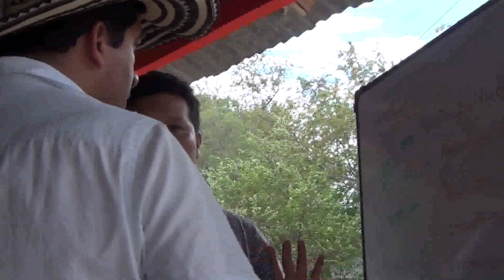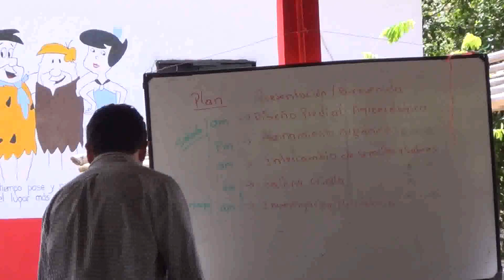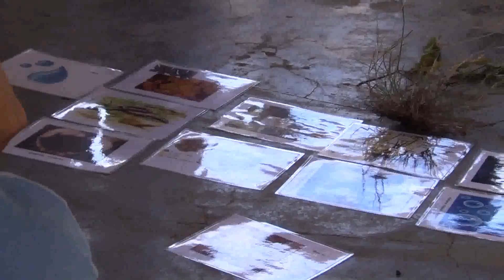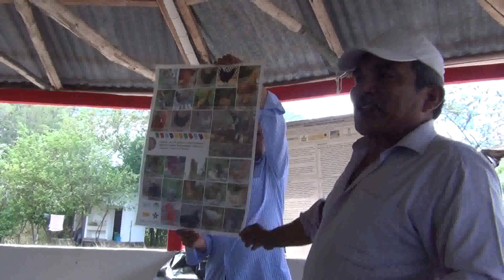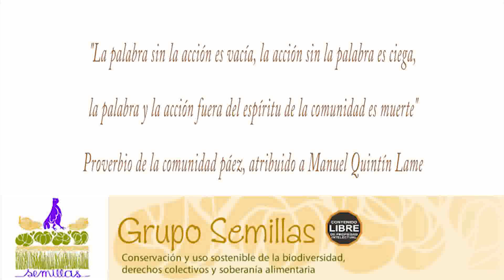escuela agro ecológica m4 2014